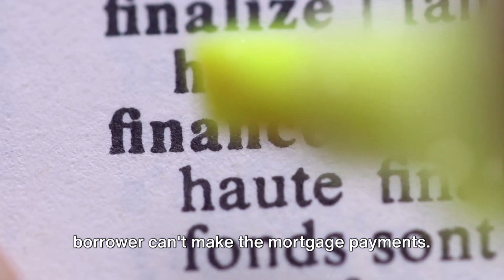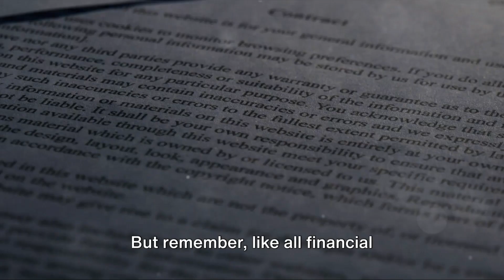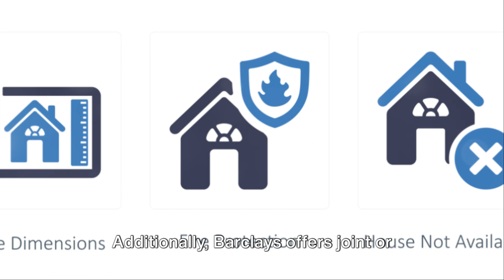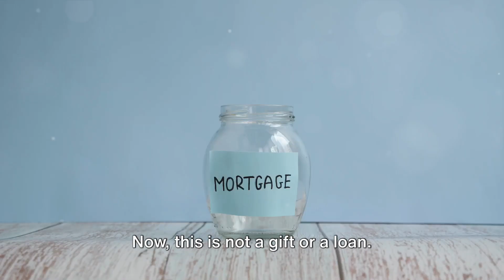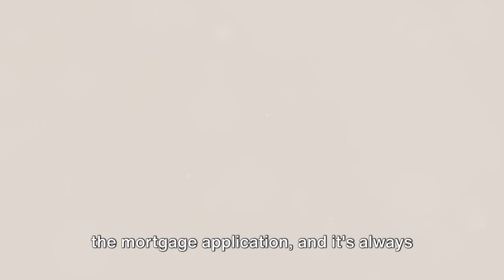How to Get Your first Home in the UK With none of your own money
Do you want to buy your first home but don't have any of your own money? Have no fear! With Family Springboard Mortgage, you can get a mortgage without having any of your own money.

In this video, we're going to show you how to get a mortgage with Family Springboard Mortgage. We'll go over the basics of the mortgage process and explain the different options available to you. After watching this video, you'll be ready to get started with your home buying journey!

👍 Engage with Our Community:

Drop your questions and experiences in the comments section.